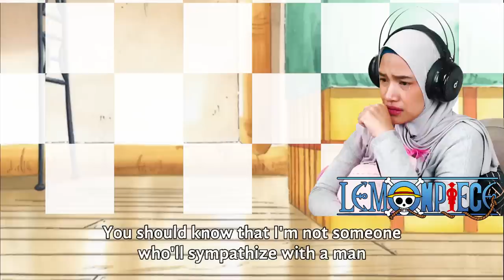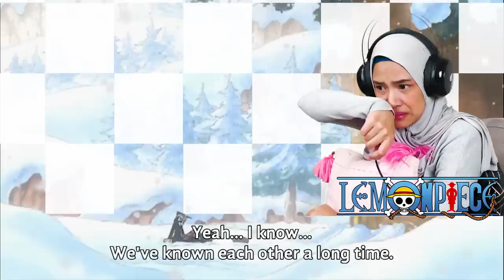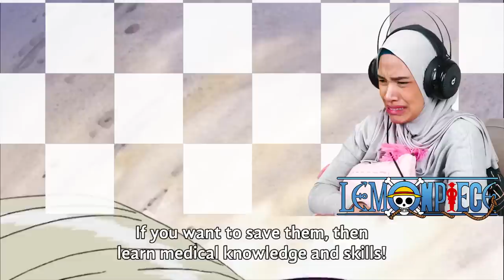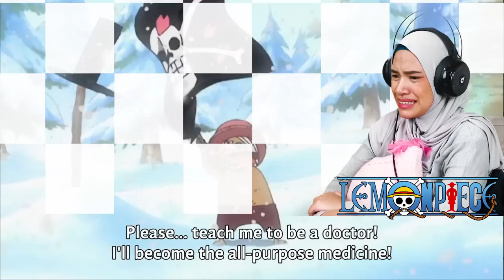WHEN DO YOU THINK A PERSON DIES? Reaction🔴Chopper's Backstory🔴One Piece Reaction Ep 84 & 85 & 86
0:00 Opening
0:48 One Piece Episode 84 Reaction
13:44 One Piece Episode 85 Reaction
28:08 One Piece Episode 86 Reaction

WHEN DO YOU THINK A PERSON DIES? Chopper's Backstory.. Hiriluk's death